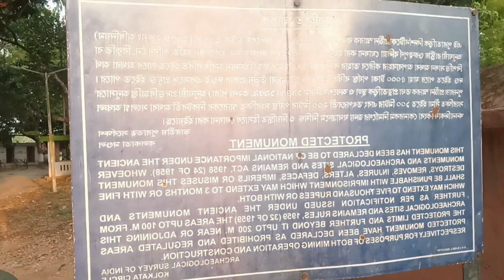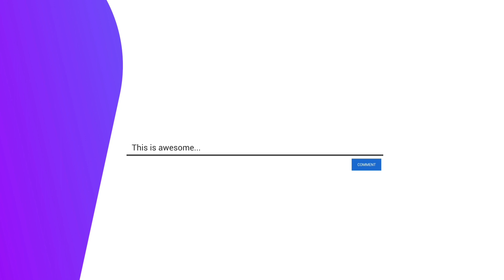MY FIRST VLOGS 💥